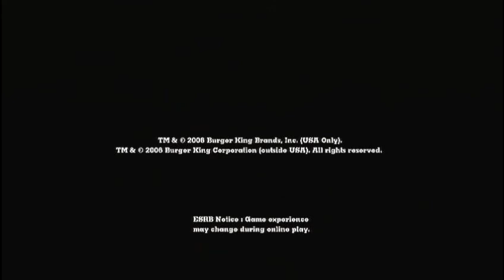Mark and Tyler Quickplay: PocketBike Racer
First episode of Mark and Tyler Quickplay. Featured is the greatest game ever